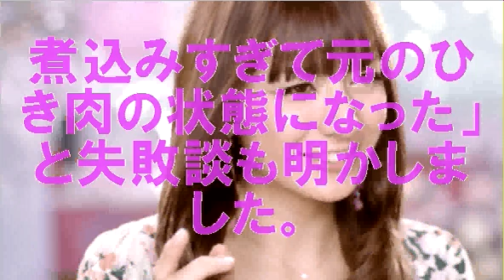スザンヌ＆斉藤和巳夫妻、『離婚説』急浮上の理由。 など 【ソフトバンク】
斉藤和巳＆スザンヌ夫妻が危ない!?　不可解な「DV説」「離婚説」急浮上のワケ
安藤美姫、ソチ五輪は「ご褒美」　"目指す報道"否定
新曲発売日で事務所の"待遇"が分かった赤西仁
20年前からヤバかったローラの父親
マナカナの三倉佳奈、交際8年記念日に披露宴「最高の1日」
妻夫木聡、"一人旅"に意欲「日本のどこかにいきたい」
岡本夏生、太り過ぎでボディコン入らず...　急きょ"きゃりー風"衣装で登場
野波麻帆が第1子女児を出産　夫・水上も喜びのコメント
関ジャニ∞、全員で夏の恵方巻堪能　錦戸＆丸山が節分の思い出語る
広末涼子の元カレがお好き!?　地に落ちた清純派・長澤まさみの黒い男事情
ダイアモンドユカイ 歌より売れている育児本
小雪がいつのまにか「嫌われランキング」常連になったワケ
川越達也「テレビではわからなかったゴーマン素顔」